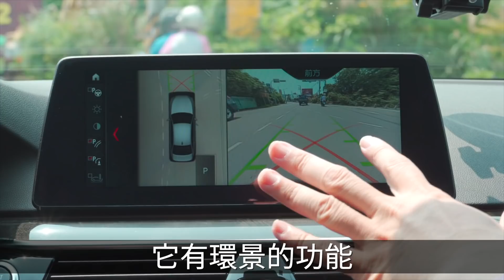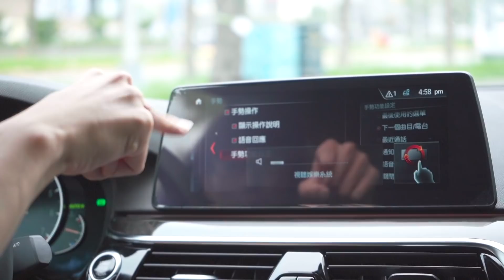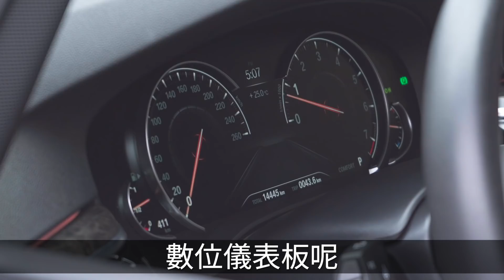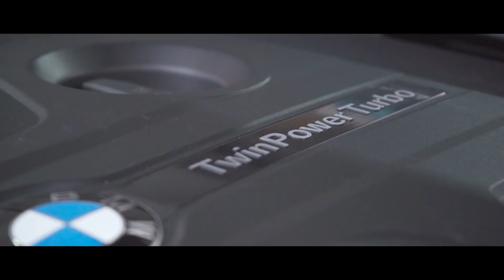遙控車又來了！日規外匯車BMW G30 530i M-Sport 在市場上被忽略？！到底值得入手嗎？老蕭泡芙來解說【老蕭來說中古車】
遙控車又來了！
日規外匯車 G30 530 M-Sport

新一代的5系列試駕起來到底如何呢?
有沒有缺點?
在市場上被忽略?!
老蕭泡芙來為你介紹2018 M-Sport 版本 白色 530

BMW 5AT系統：自動跟車輔助 自動煞停輔助 車道維持方向盤輔助 盲點偵測
LED轉向智慧頭燈
後輪轉向系統
keyless 免持鑰匙摸門解鎖
腳踢電尾門
抬頭顯示
多功能大螢幕便捷滑動手勢
多功能智慧鑰匙